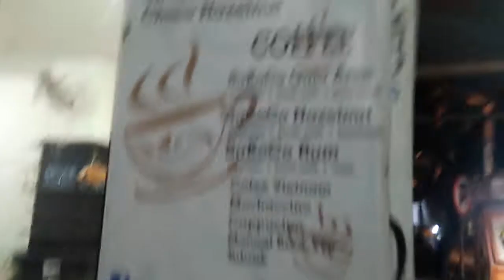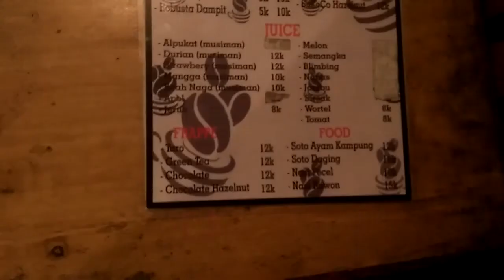warkop kuliner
Tempat Warkop kuliner diprigen.